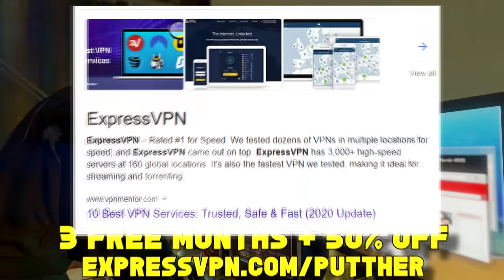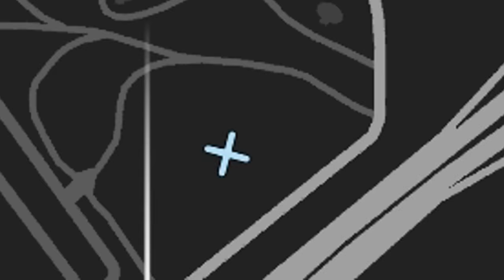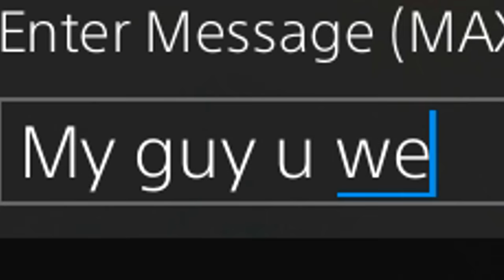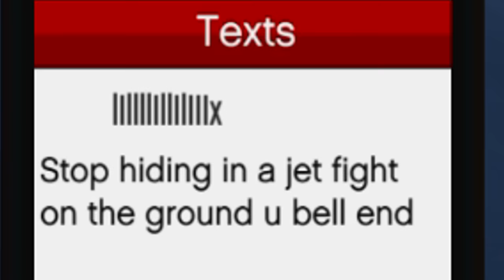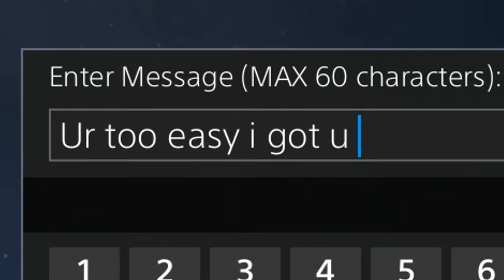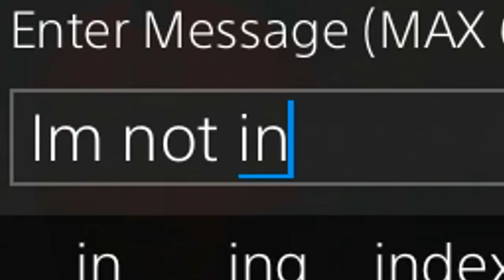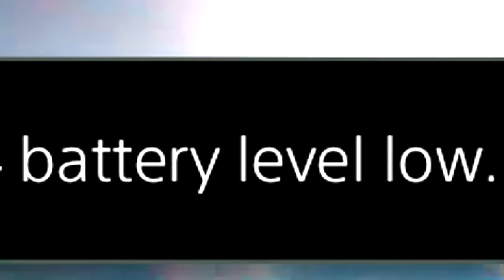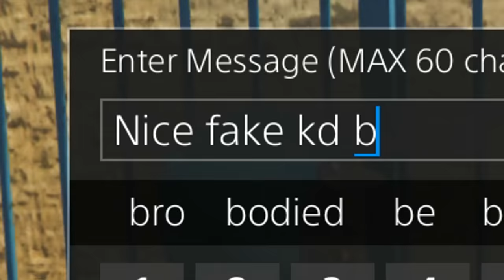10 KD Tryhard Thinks I'm In God Mode After Dodging An Orbital Strike on GTA 5 Online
High KD barcode tryhard thinks im in god mode on gta 5 online after I somehow dodged his orbital strike making him miss. This costed him $750,000 so it makes it even funnier! Just another day on grand theft auto!